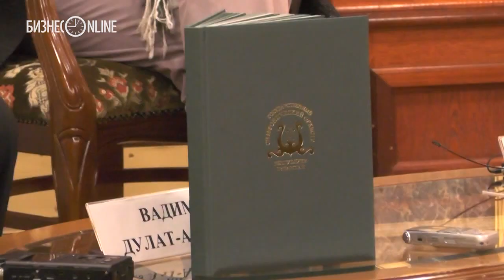Елена Черемных презентовала свою книгу о Государственном симфоническом оркестре Республики Татарстан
Полный зал, несмотря на эпидемию гриппа, собрал открывшийся накануне в Казани I фестиваль татарской музыки им. Жиганова «Мирас». Худрук ГСО РТ Александр Сладковский задался целью возродить давно забытые произведения советско-татарских композиторов. Корреспондент «БИЗНЕС Online», побывав на первом концерте, поверила в светлое будущее и узнала, что делали бывшие руководители ТАССР для того, чтобы приличного оркестра в республике не было.

Видео: Анна Бутченко